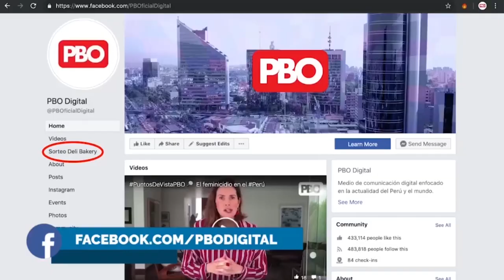VILLANUEVA LE PUEDE TIRAR DEDO A VIZCARRA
🔴 PhillipButters: “A Vizcarra no le conviene que su expremier vaya preso ¡Lo puede tirar al presidente!”